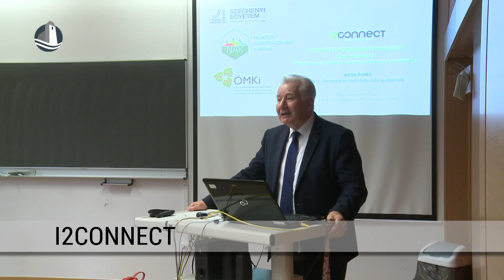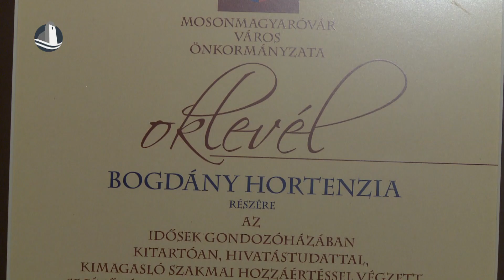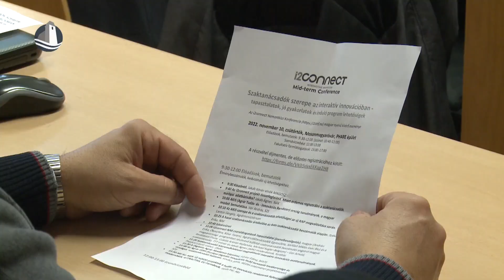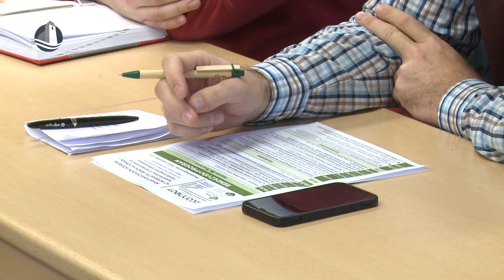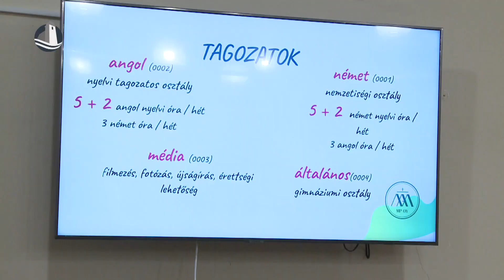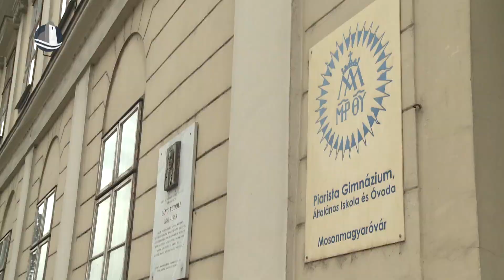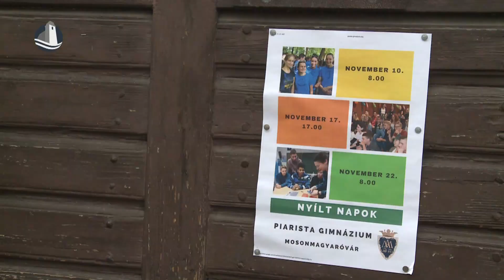Híradó (2022.11.14.)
Szociális munka napja | Nemzetközi konferencia | Piarista nyílt nap | Megtalálták az eltűnt péri kislányt | Credobus Mosonmagyaróvár - Szombathelyi Haladás